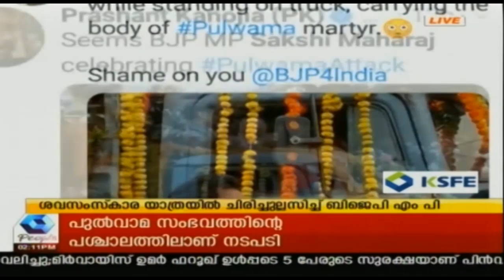News @ 2 PM : മന്ത്രി AK ബാലൻ വസന്തകുമാറിന്റെ വീട് സന്ദർശിച്ചു | 17th February 2019